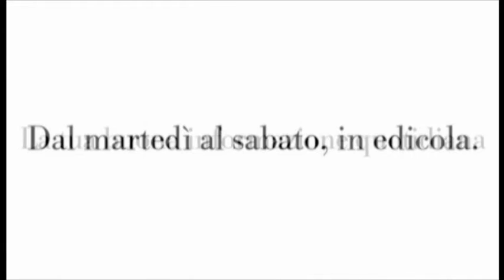Il cittadino protagonista - Aspiranti, uguali ai precari. Fate le domande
Il direttore del Qds, Carlo Alberto Tregua, torna a parlare di lavoro e della stabilizzazione dei precari siciliani